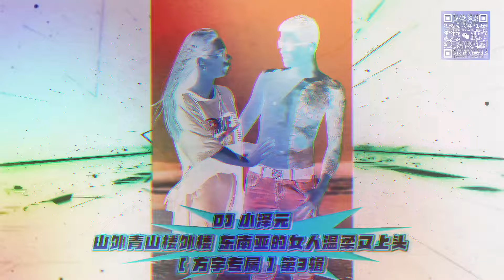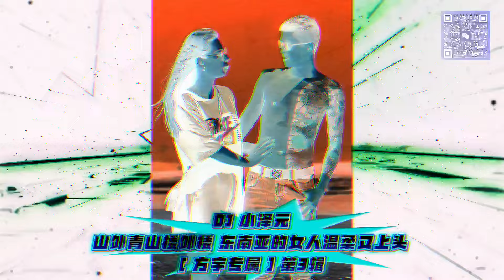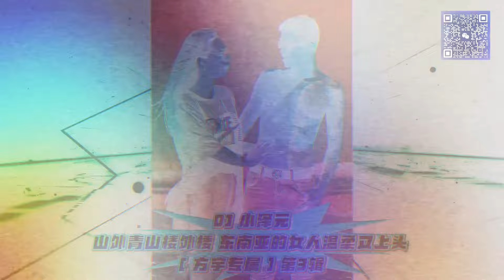DJ 小澤元 - 山外青山樓外樓 東南亞的女人溫柔又上頭 [ 方宇專屬 ] 第3輯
客製個人音樂，活動邀約
聯繫方式 : WeChat:yuan576979
請備註合作項目，謝謝！

－ Facebook : 音樂人小澤元 ( 陳敬元 )

－ 粉絲專頁 : DJ 小澤元 ( 陳敬元 )